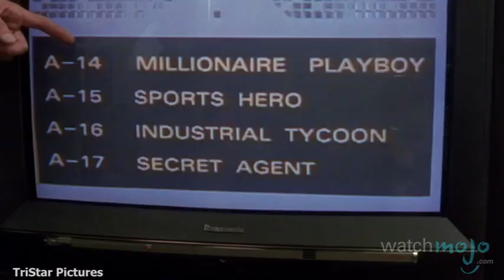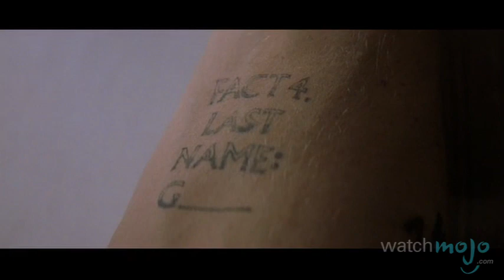Top 10 Movie Characters with Memory Loss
Forgetting where they put their keys is the least of their problems. as we count down our picks for the top 10 movie characters with memory loss.

Special thanks to our users Daniel John, Ryan Martin, Williany Amill, elsafreezer and deathtouchtom for submitting the idea on our Suggestions Page at WatchMojo.com/suggest